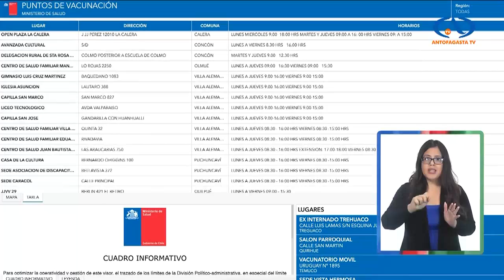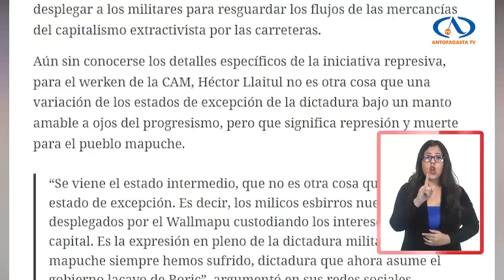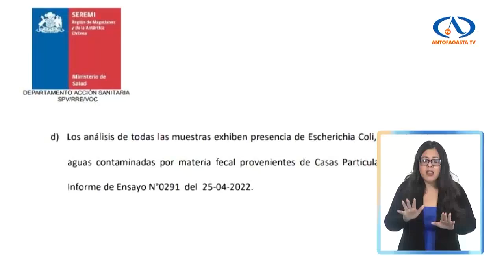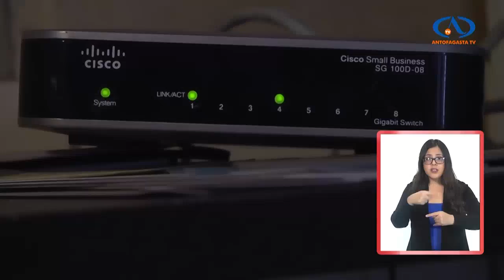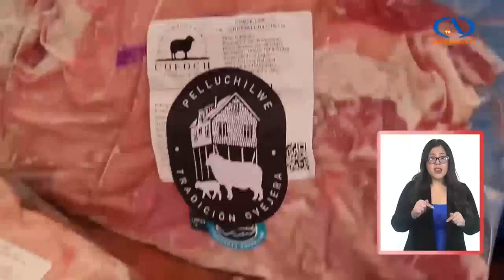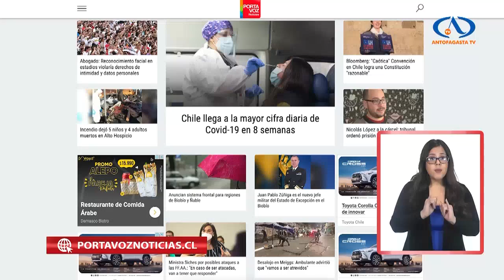Portavoz Noticias - Viernes 20 de mayo 2022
Noticiero desde y para las regiones